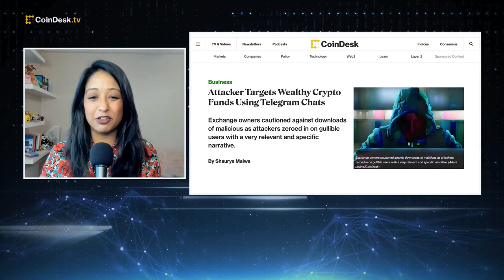Wealthy Crypto Funds Being Targeted By Attacker Through Telegram Chats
An attacker known as DEV-0139 has targeted wealthy cryptocurrency funds through the use of Telegram group chats, Microsoft's (MSFT) Security Intelligence team reported. "The Hash" panel discusses the latest crypto-focused attack.